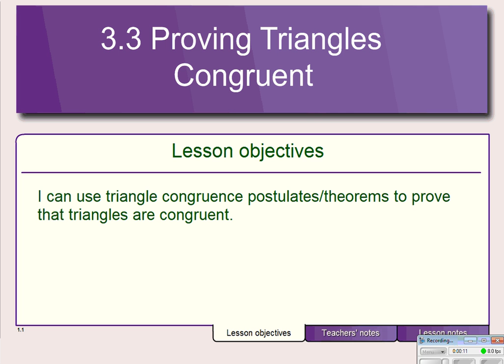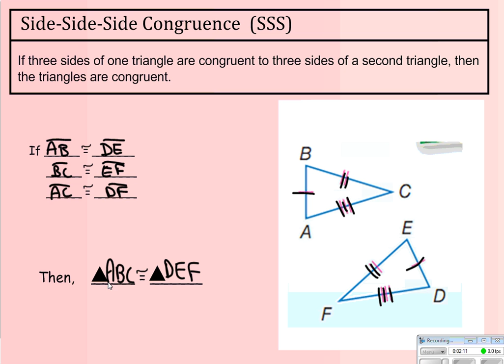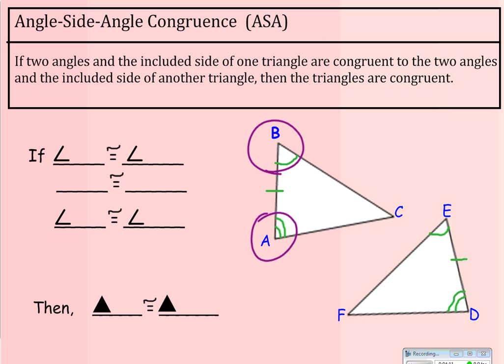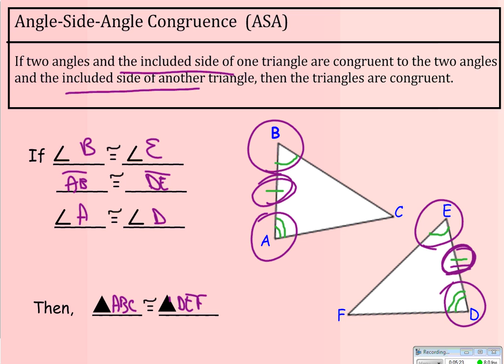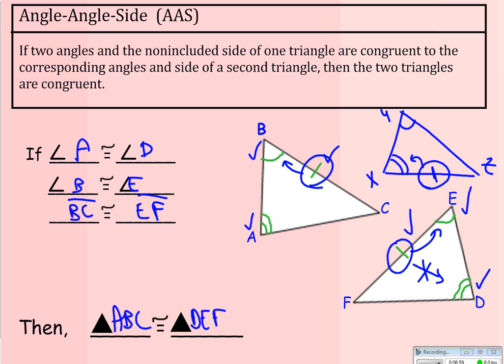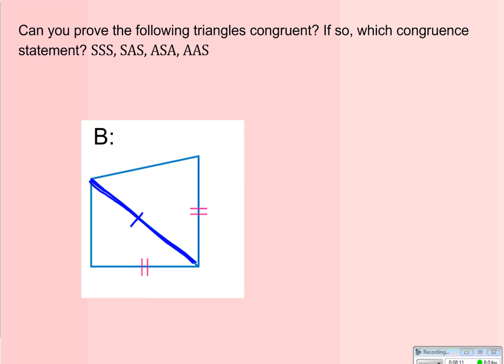3 3 Prove Tri Congruent Heeren Geo